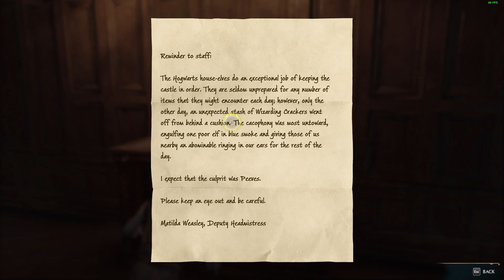MANTRA ALOHOMORA UNTUK BUKA KUNCI GEMBOK! Hogwarts Legacy - Road to Masters The Dark Arts Episode 18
Akhirnya kita diajarin mantra sakti untuk membuka pintu-pintu yang masih terkunci sebelumnya! Dan ternyata mantra itu bukan mantra yang boleh diajarkan secara resmi loh di Hogwarts!